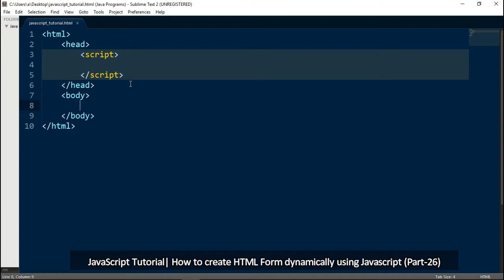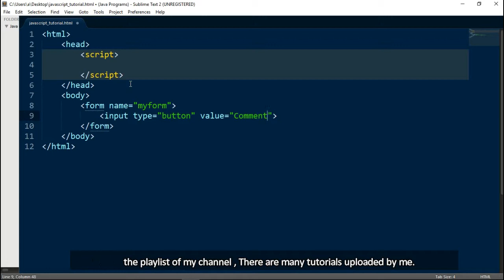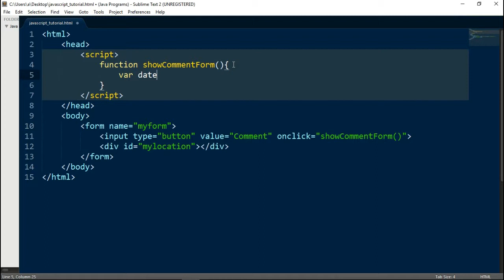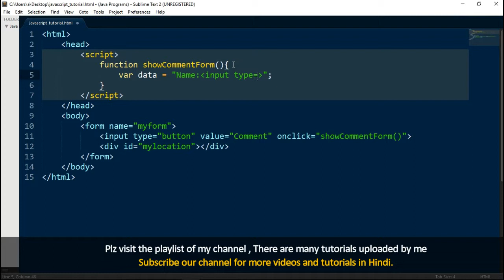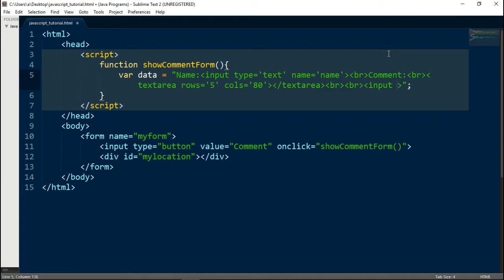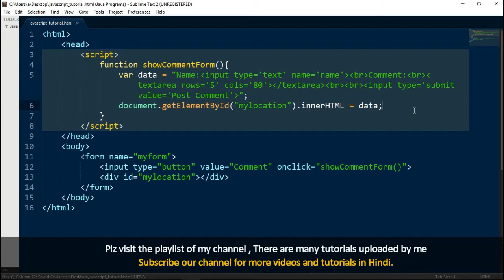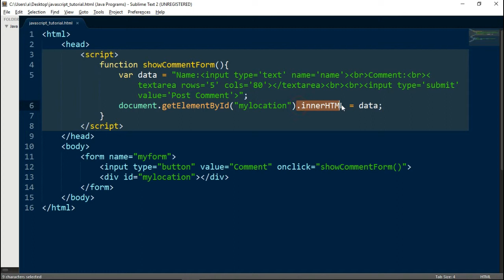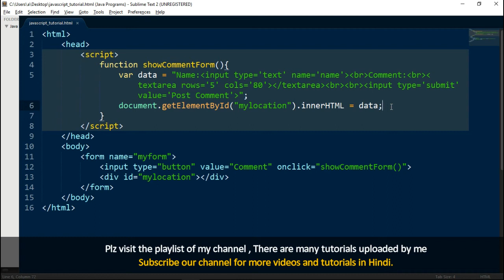How to create HTML Form dynamically using JavaScript (Part-26)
This is the 26th video in the series of JavaScript tutorial for beginners in Hindi. In this video i have talked about how to create html form dynamically by using JavaScript.